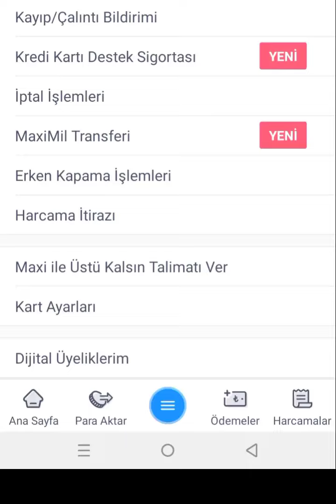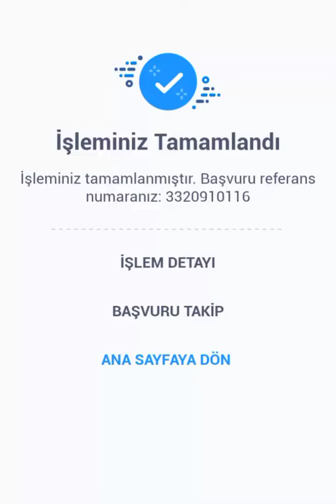İş Bankası Kredi Kartı Limit Düşürme Mobil Bankacılık | İşcepten Kart Limiti Düşürme İşlemi